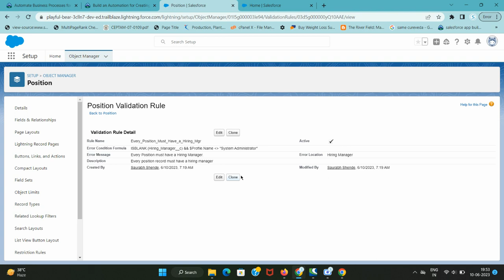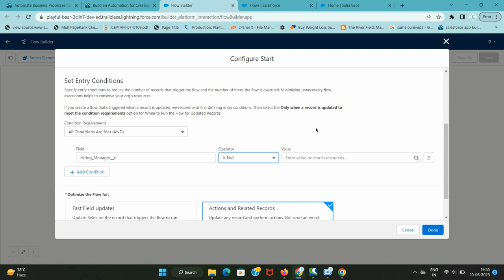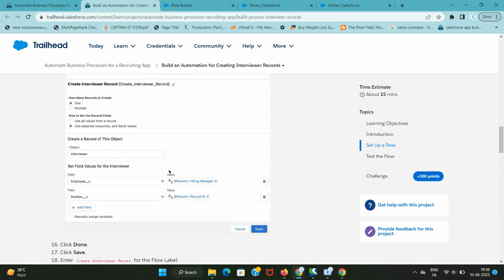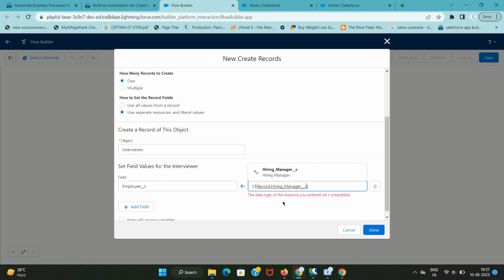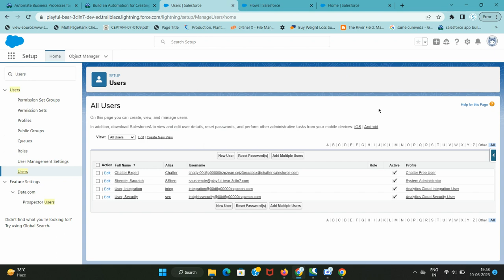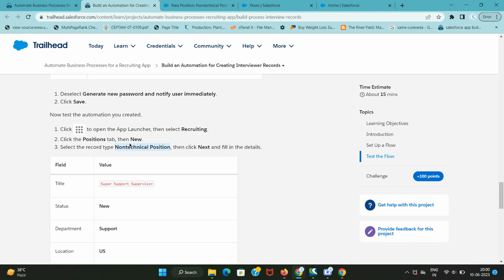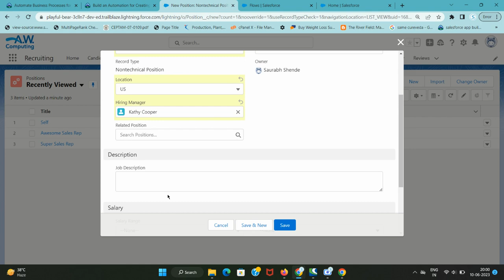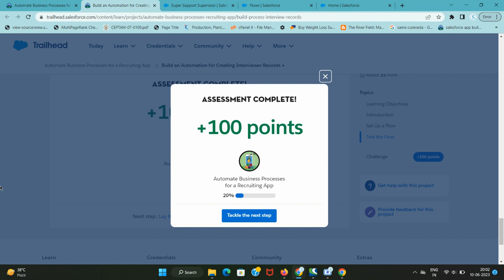Build an Automation for Creating Interviewer Records | Automate Business Processes for a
First things first, deactivate a previously created validation rule.

From Setup, click the Object Manager tab.
Click Position then Validation Rules.
Click Every_Position_Must_Have_a_Hiring_Mgr to open this Validation Rule.
Click Edit.
Deselect the Active checkbox and Save.
Next, build a flow to create the interviewer record.

From Setup, enter flows in the Quick Find box and select Flows.
Click New Flow.
Select Record-Triggered Flow and click Create.
Enter and select Position for the Object.
Select A record is created in the Configure Trigger section.
In the Condition Requirements, select All Conditions Are Met (AND).
Set the conditions.
Field: Hiring_Manager__c
Operator: Is Null
Value: {!$GlobalConstant.False}
Ensure Actions and Related Records is selected.Completed Configure Flow Start screen
Click Done.
On the flow canvas, hover over Add Element  and click Add Element to add an element.
In the Add Element search box, enter create and select Create Records.
Fill in the details for the new record:
Label: Create Interviewer Record
How Many Records to Create: One
How to Set the Record Fields: Use separate resources, and literal values
In the Create a Record of This Object section, search and select the Interviewer.
In the Set Field Values for the Interviewer section, click Add Field to add a 2nd field.
Fill in the details:
Field 1: Employee__c
Value 1: {!$Record.Hiring_Manager__c}
Field 2: Position__c
Value 2: {!$Record.Id}Completed Create Records screen.
Click Done.
Click Save.
Enter Create Interviewer Record for the Flow Label.
Click Activate.
Click back button  to return to setup.
Test the Flow
Now that the flow is activated, you can test the automation you just created. But first, add a hiring manager user.

From Setup, enter Users in the Quick Find box and select Users.
Click New User and fill in the details.
Field Value
First Name

Kathy
Last Name

Cooper

enter your own email

Username

Nickname

kcoop

Title

Customer Support Manager

Role

Customer Support, North America

User License

Salesforce Platform

Profile

Standard Platform User

Deselect Generate new password and notify user immediately.
Click Save.
Now test the automation you created.

Click app launcher to open the App Launcher, then select Recruiting.
Click the Positions tab, then New.
Select the record type Nontechnical Position, then click Next and fill in the details.
Field Value
Title

Super Support Supervisor

Status

New

Department

Support

Location

US

Hiring Manager

Kathy Cooper

Job Description

Manage a team that fields inquiries and cases from customers

Pay Grade

S-200

Click Save.
Click the Related tab.
00:00 Introduction
00:34 Click Position
02:05 Click New Flow
05:24 Test the Flow